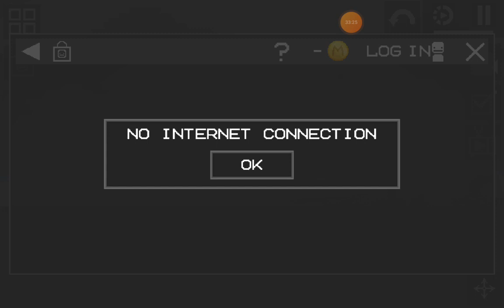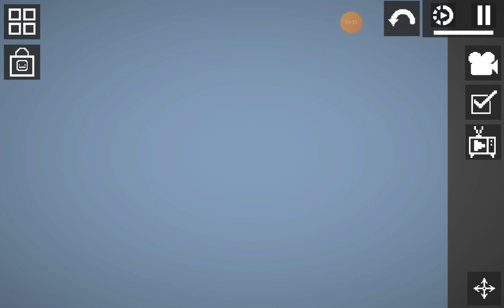season 2 episode 1 ofmelon playground movies